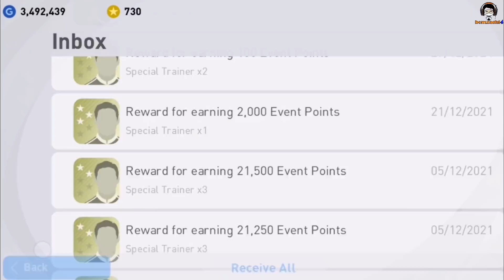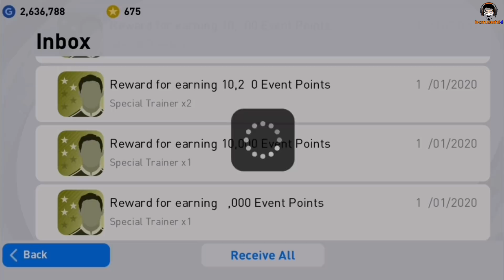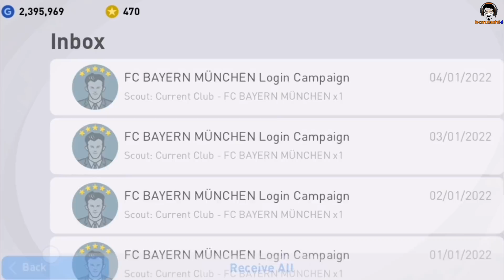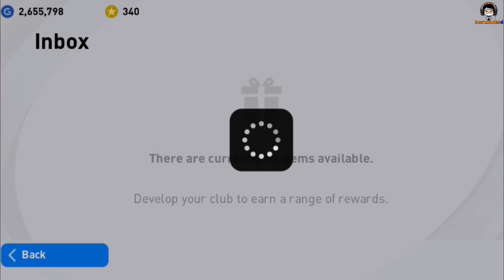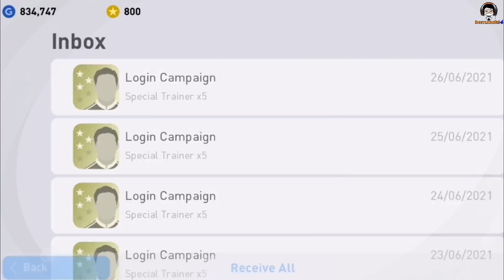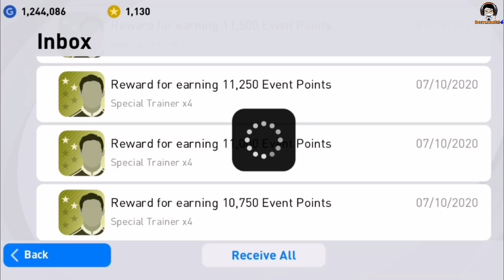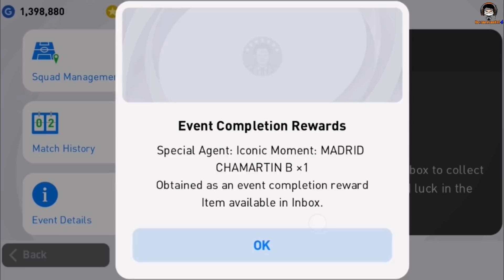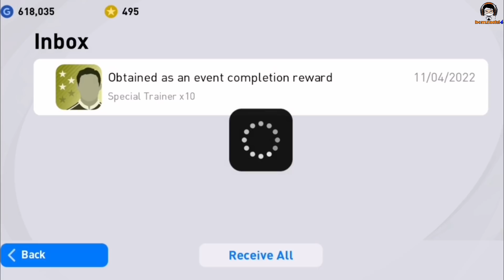หวานใจสายฟรี! เปิด ICON ฟรีรัวๆ Real Madrid [PES 2021]